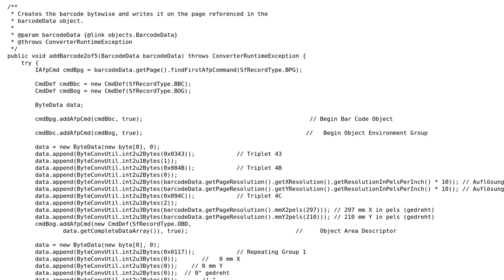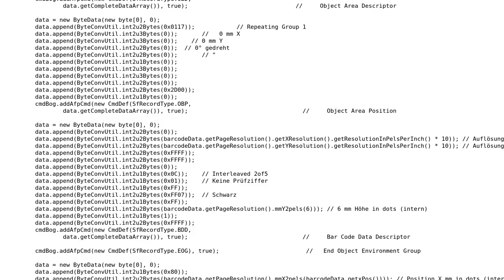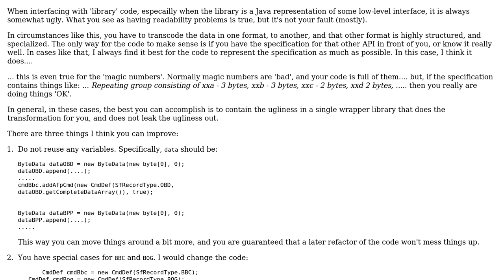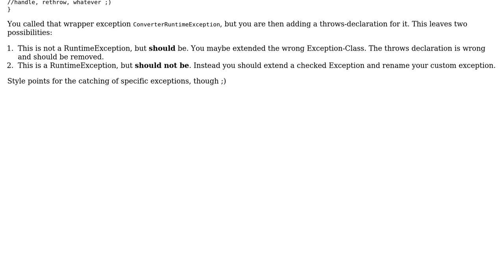Code Review: Creating a barcode bytewise (2 Solutions!!)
Code Review: Creating a barcode bytewise

With thanks & praise to God, and with thanks to the many people who have made this project possible! | Content (except music & images) licensed under CC BY-SA | Music | Images & others | With thanks to user Vogel612 user rolfl user Jamal user Christian Kullmann and the Stack Exchange Network Trademarks are property of their respective owners. You are responsible for your own actions.